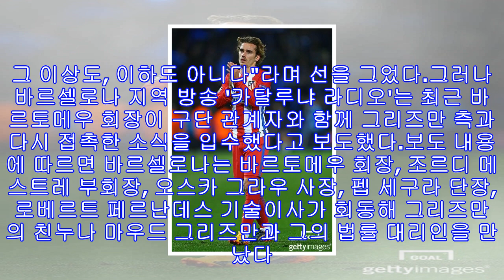바르사, 7월 1일 그리즈만 영입 담판 짓는다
카탈루냐 라디오 보도 '바르사, 7월 1일 그리즈만 바이아웃 조항 발동 건다"[골닷컴] 한만성 기자 = FC 바르셀로나가 올여름 아틀레티코 마드리드 공격수 앙트완 그리즈만(27)을 영입하는 데 어느 때보다 근접했다는 소식이다.바르셀로나가 올여름 그리즈만을 영입한다는 소식은 올 시즌 초반부터 현지 언론을 통해 전해진 내용이다. 심지어 최근에는 조셉 마리아 바르토메우 바르셀로나 회장이 작년 11월 그리즈만 측과 미팅을 가졌다는 사실을 인정하기도 했다. 그러나 바르토메우 회장은 이내 "그저 만남을 가졌을 뿐이며 그 이후에는 그와 대화를 ...